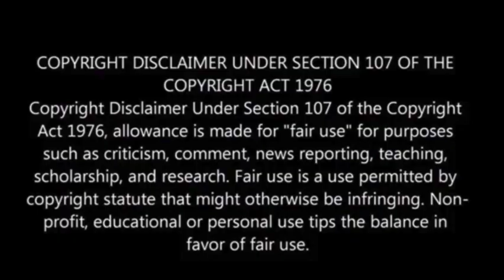Longtime NY House Democrat Brian Higgins to step down over frustrations in Congress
On Sunday, Representative Brian Higgins (D-N.Y.) disclosed his intention to resign in February after 19 years, attributing his decision to mounting frustrations with the increasing dysfunction in Congress, especially during a particularly tumultuous year for the chamber.

Higgins, who represents New York’s strongly Democratic 26th Congressional District, revealed the challenges that influenced his choice to step down.

“I’ve always been a little impatient, and that trait has helped us deliver remarkable progress for this community,” Higgins said in a statement. “But the pace in Washington, D.C. can be slow and frustrating, especially this year.”

“Therefore, after thoughtful consideration, I have made the difficult decision to leave Congress and explore other ways I can build up and serve Buffalo and Western New York,” he continued.

At the age of 64, Representative Brian Higgins commenced his 10th term in office in January 2023, The Hill reported.